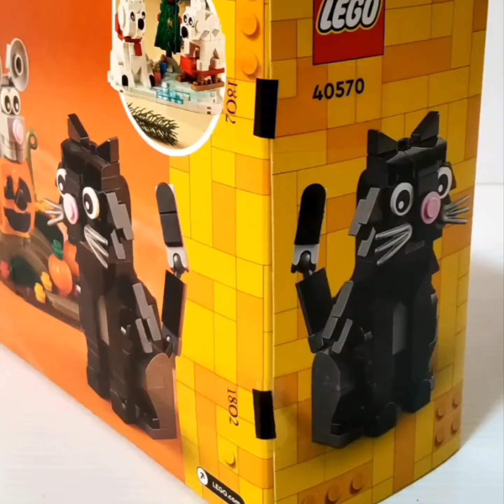Lego Halloween Cat & Mouse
9+ Lego 40570